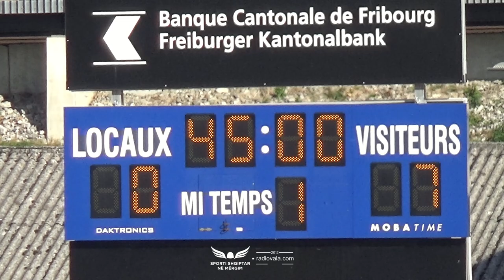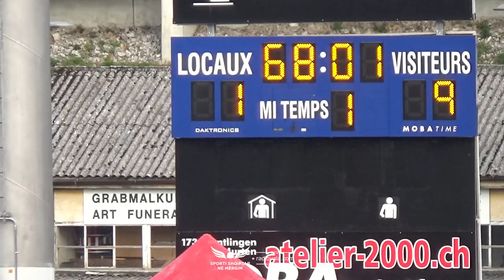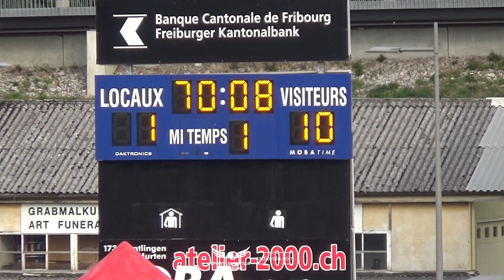Historike, FC Schoenberg-u përballë BSC Young Boys-it - Sporti Shqiptar në Mërgim 117 (28.08.22)